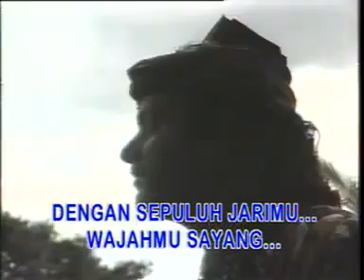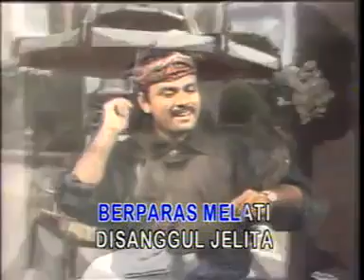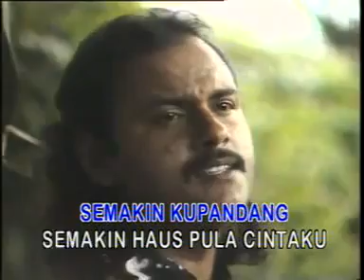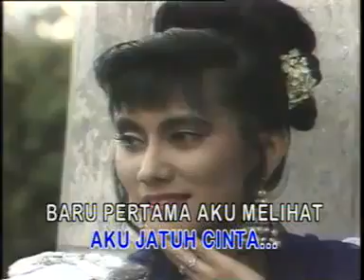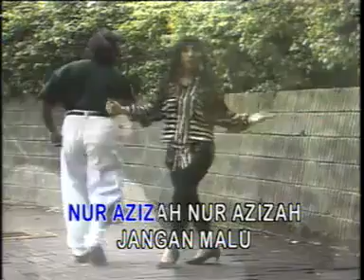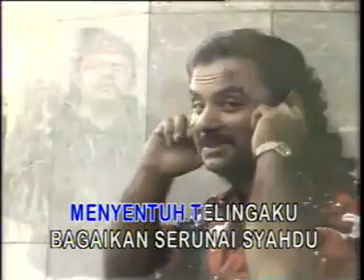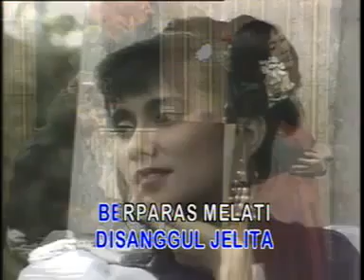yus yunus ( gadis malaysia )